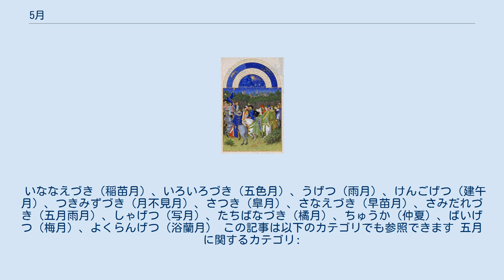5月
月_(暦)
『ベリー公のいとも豪華なる時祷書』より5月 5月（ごがつ）は、グレゴリオ暦で年の第5の月に当たり、31日ある。
 日本では、旧暦5月を皐月（さつき）と呼び、現在では新暦5月の別名としても用いる。
「さつき」は、この月は田植えをする月であることから「早苗月（さなへつき）」と言っていたのが短くなったものである。
また、「サ」という言葉自体に田植えの意味があるので、「さつき」だけで「田植の月」になるとする説もある。
また、皐には神にささげる稲穂の意味もある。
 『日本書紀』などでは「五月」と書いて「さつき」と読ませており、「さつき」を皐月と書くようになったのは後のことである。
「皐月」という表記は元来、漢籍に現れる陰暦五月の別名である。
『爾雅』によると古代中国では12か月をそれぞれ「陬如寎余皋且相壯玄陽辜涂」と呼んでいた（皋は皐の本字）。
 また「皐月」は花の名前となっている。
「菖蒲月（あやめづき）」の別名もある。
 なお、旧暦の五月は新暦では6月から7月に当たり、梅雨の季節である。
五月雨（さみだれ）とは梅雨の別名であるし、五月晴れ（さつきばれ）とは本来は梅雨の晴れ間のことである。
 英語名などのMayはローマ神話で豊穣を司る女神マイア (羅: Maia) の名に因むといわれている。
12か月で唯一英語名に略称が存在しない（英語名の略称は3文字で表すため、もともと3文字の5月は略称が無い）。
 春の後半にあたる。
5月3日・4日・5日は祝日が3連続し、同じく祝日である4月29日や、その周辺の土・日曜日とともにゴールデンウィークと呼ばれる時期となる。
 沖縄県や奄美群島では例年5月上旬より梅雨となる。
九州では早ければ5月末から梅雨となることがある。
 いななえづき（稲苗月）、いろいろづき（五色月）、うげつ（雨月）、けんごげつ（建午月）、つきみずづき（月不見月）、さつき（皐月）、さなえづき（早苗月）、さみだれづき（五月雨月）、しゃげつ（写月）、たちばなづき（橘月）、ちゅうか（仲夏）、ばいげつ（梅月）、よくらんげつ（浴蘭月） この記事は以下のカテゴリでも参照できます 五月に関するカテゴリ: